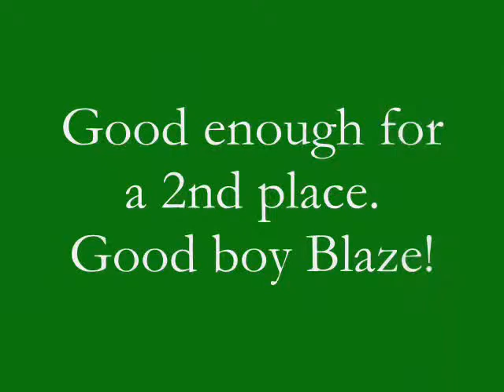Blaze P&B Cattledog Trial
Here's Blaze in the Beginners class at the Lexington, OK trial. I was very pleased at how well he listened and handled his cattle.